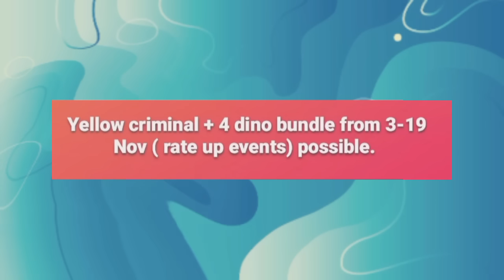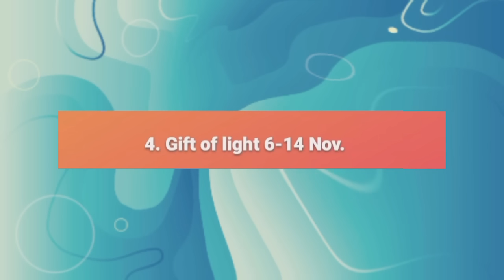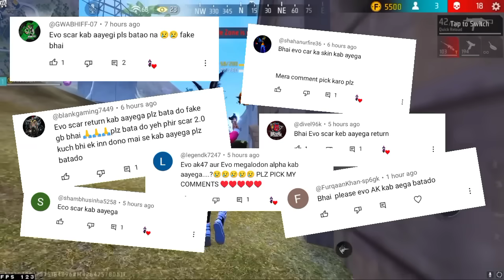Diwali Wish Event Confirm 🤯😱| Upcoming Event In Free Fire | Free Fire New Event | Ff New Event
Your Enquiry

diwali wish event confirm
gift of light event
diwali wish event
free fire diwali wish event
free fire gift of light event